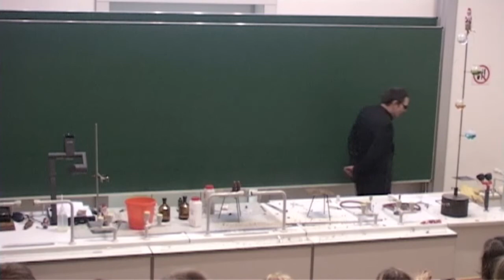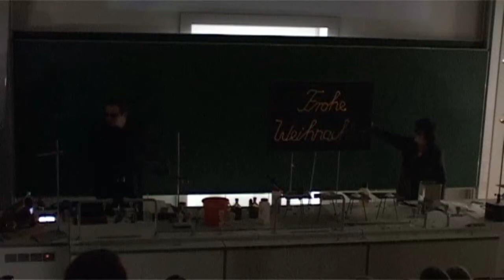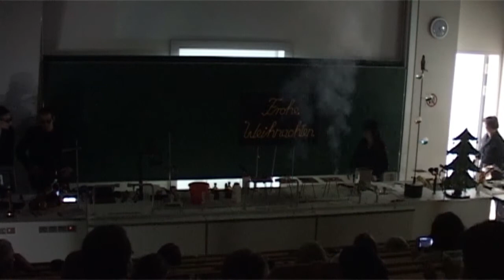Weihnachtsvorlesung Chemie Uni Rostock 2013: 5/5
Weihnachtsvorlesung Chemie an der Uni Rostock 2013
"WoMen in Black"
Prof. Dr. Axel Schulz & Jana Pittner